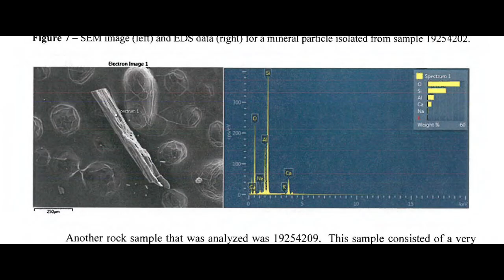ROCKY MOUNTAIN - Documentary Trailer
“Rocky Mountain” is a three-part, free documentary focusing on the issues surrounding Yacolt Mountain Quarry here in Clark County. Watch the trailer here and get ready for the release of each chapter next week.